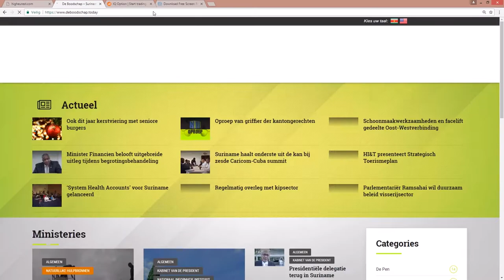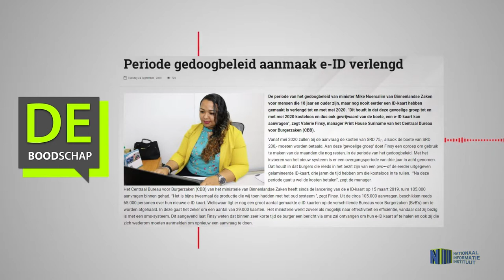Periode gedoogbeleid aanmaak e ID verlengd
Hier de link van het bericht: "Periode gedoogbeleid aanmaak e-ID verlengd"